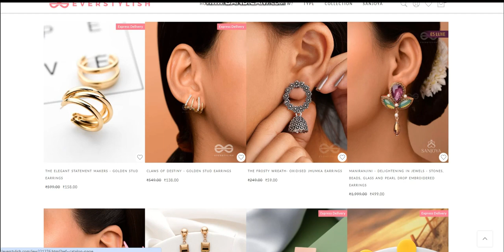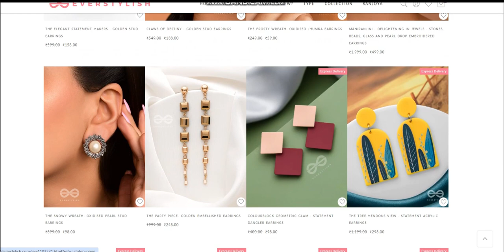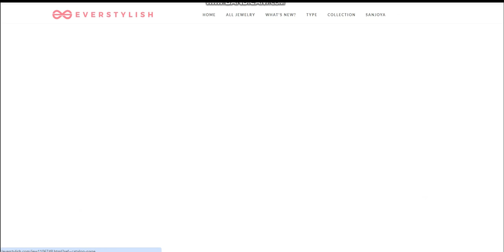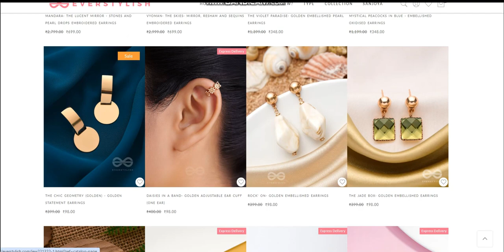Earrings | Trending | Latest Collections | Online shopping | Heya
Hello Everyone,
In this video I have shown latest collections on earrings where I found latest design in best prices you won't believe. You can go to the site and view these latest collections which is lightweight and also affordable. Thank you for visiting my channel and please show me your love by sharing it to your friends whom loves to do online shopping and loves earrings.
Also you can suggest me topic for my next video.